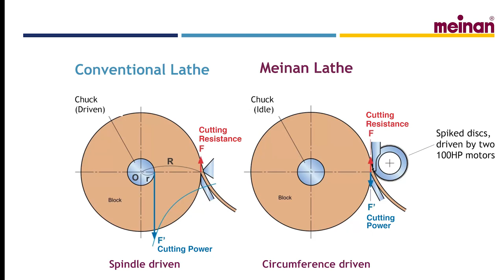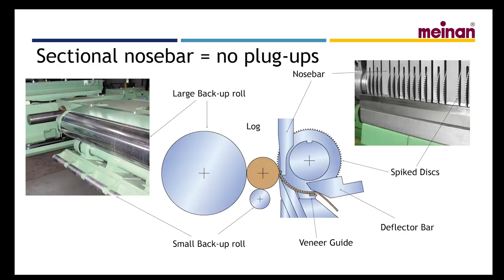Swanson Plywood Mill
This is a promotional video created for Meinan Machinery in Japan.  The focus of the video is the Swanson plywood mill in Springfield Or. and the new installation of their peeling line.  Merritt Machine Works in Lockport NY is the US. Contact.   This project took us about two days to shoot using a variety of cameras